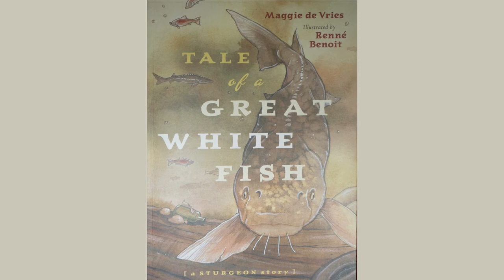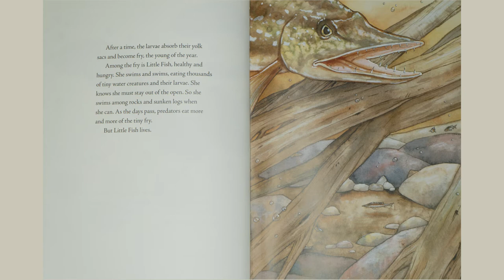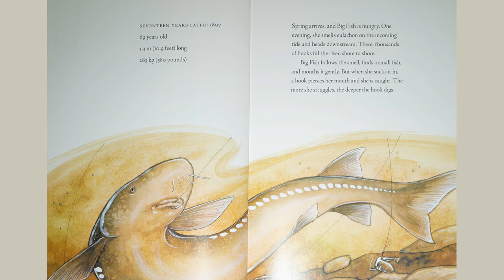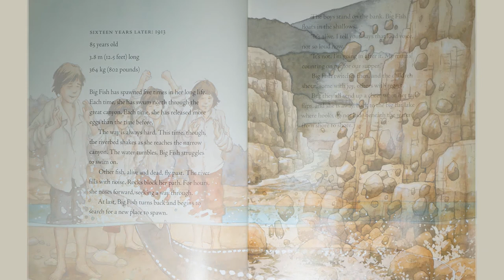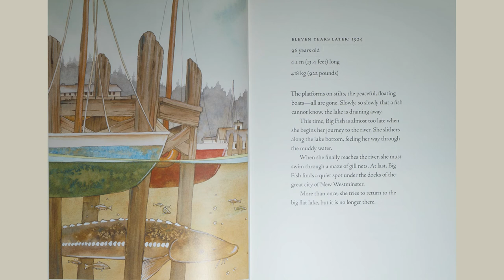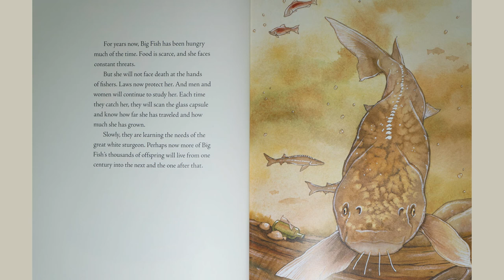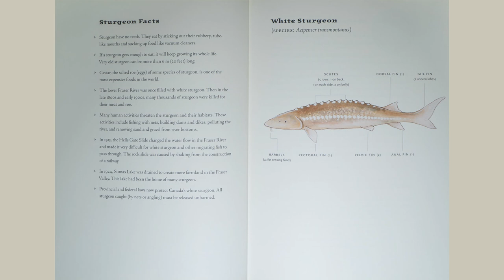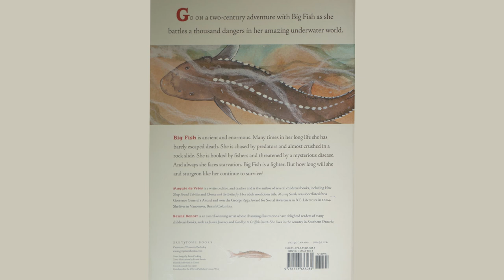Tale of a Great White Fish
By Maggie de Vries
Illustrated by Renné Benoit
Narrated by Celestine Petoskey

*Note: As both an Anishinaabe tribal citizen and the narrator, any indigenous words within this story are pronounced to the best of my ability. Miigwech (Thank you). -- Celestine Petoskey